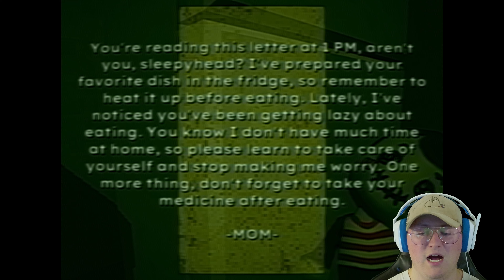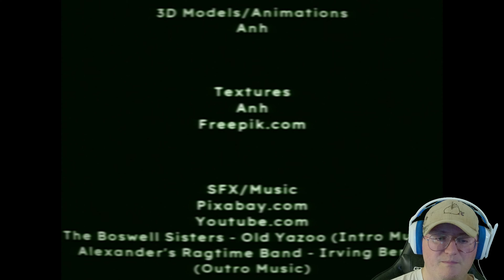The Darkest Ending to a Horror Game We've Played Together??? | Bad Parenting 1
This one actually had me tearing up a bit...

TW: SEVERE CA

I stream Sunday and Tuesday at 9:00pm EST and Saturday morning at 11:00am EST! Check me out here and on my Twitch Channel to join in on the fun!